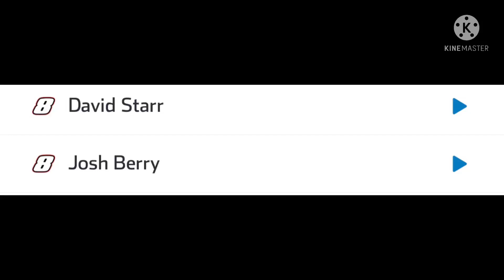EA Sports is running the NASCAR App